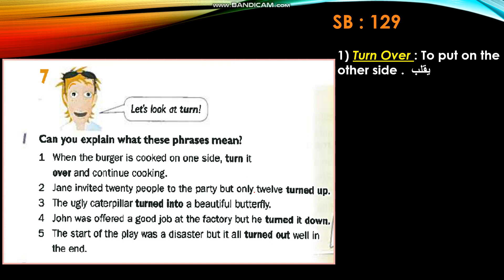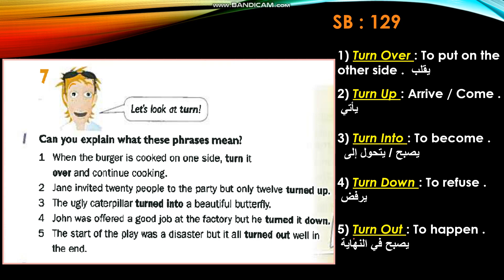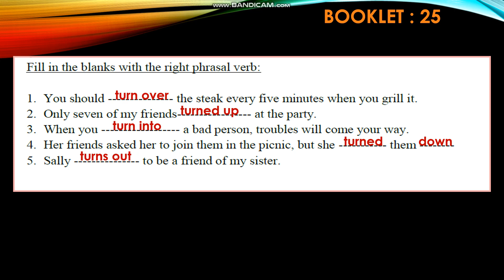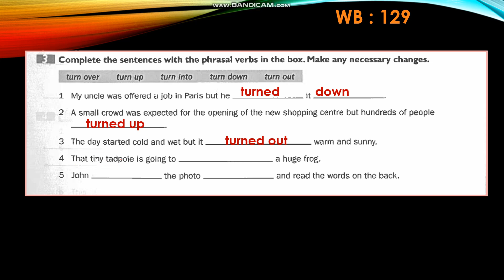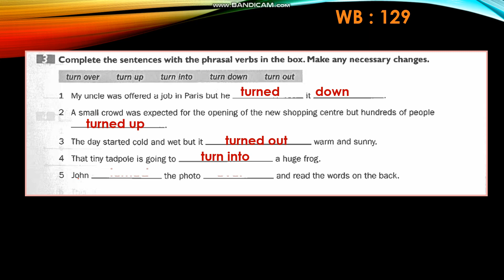English World 7 /Unit 7 / Phrasal verbs with ( Turn )